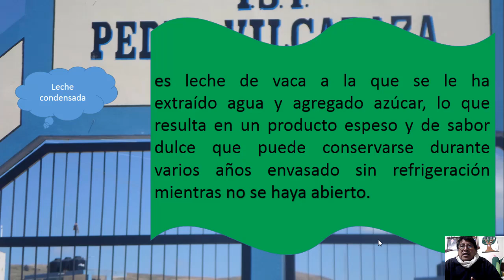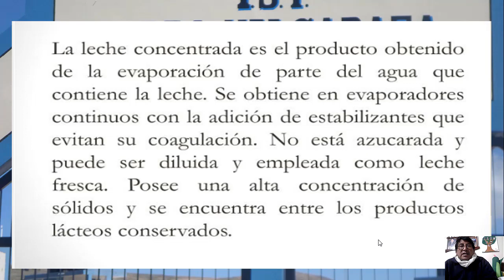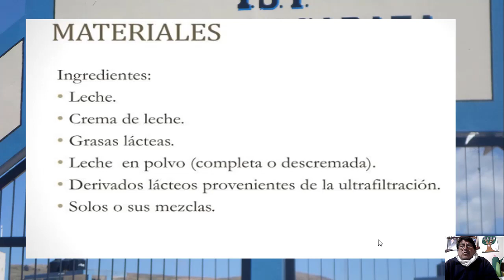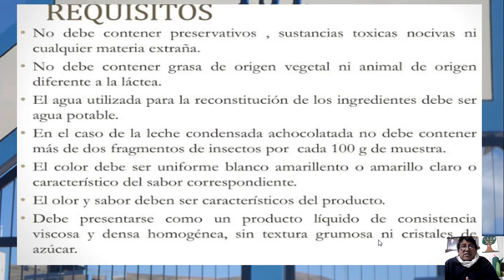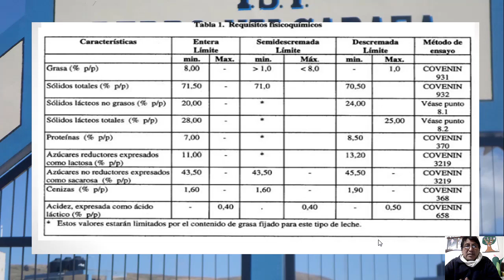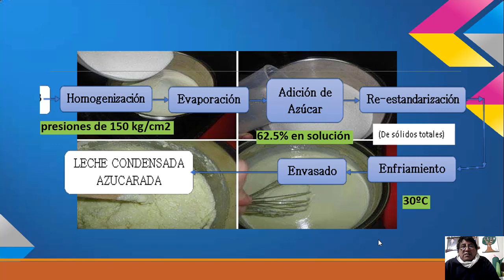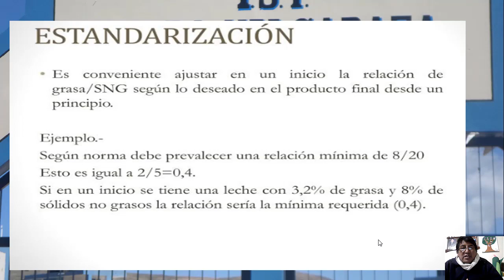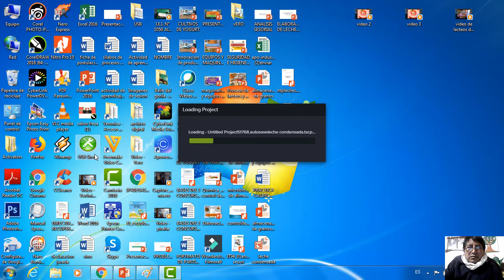leche condensada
CONCEPTOS GENERAL